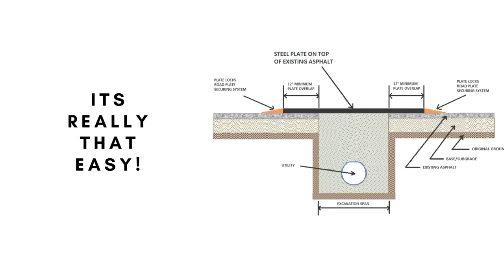Road Plate Safety - Road Construction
This is a demonstration video of how Medford Water Commission Installs Plate Locks on their road plates. Help increase road plate safety and sustainability!